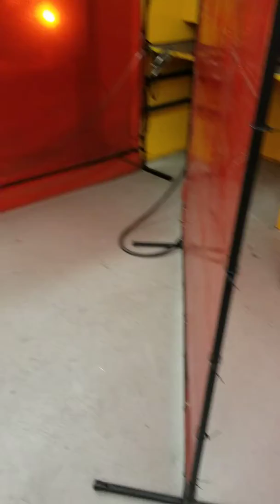We need training in the trades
My welding class